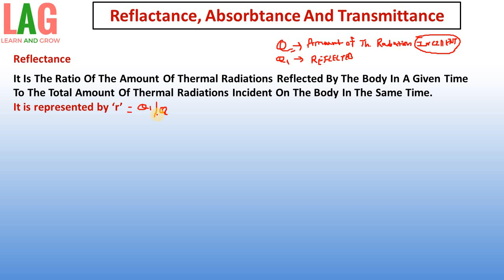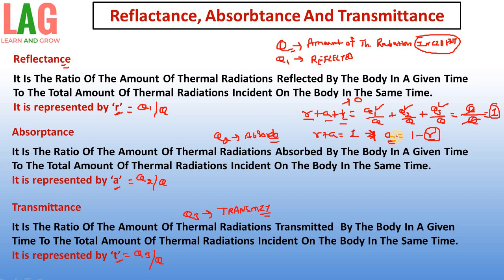Reflectance, absorbtance And Transmittance (Hindi) | Class 11 Physics